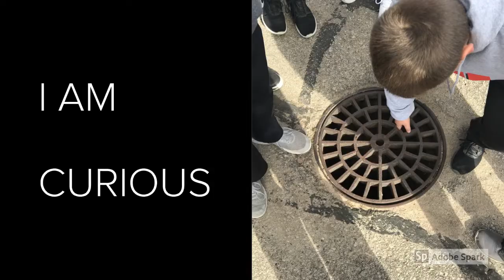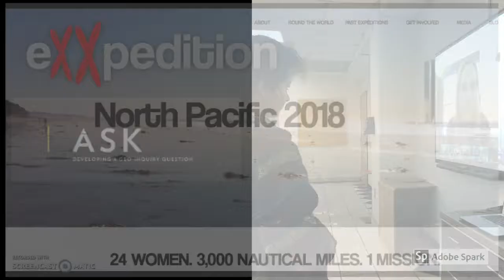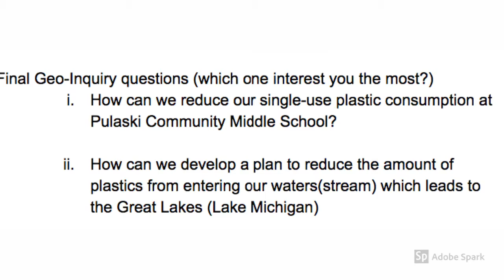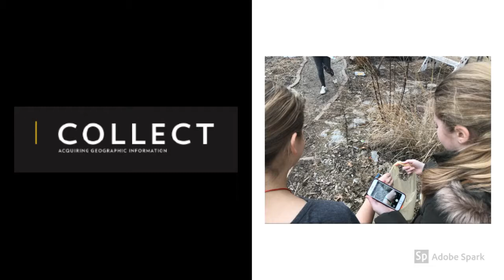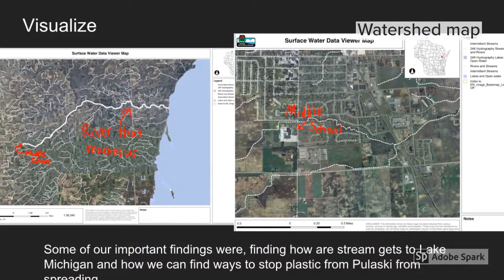National Geographic Geo-Inquiry Capstone Video about plastics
National Geographic Geo-Inquiry capstone video about plastics in our waterways